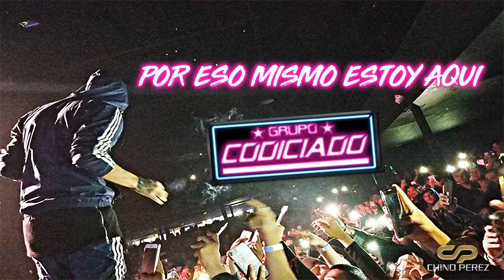Grupo Codiciado - Por Eso Mismo Estoy Aqui (Acústico 2018) "PRÓXIMAMENTE"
Regala Un Me Gusta y Deja Tu Comentario.🎬💬